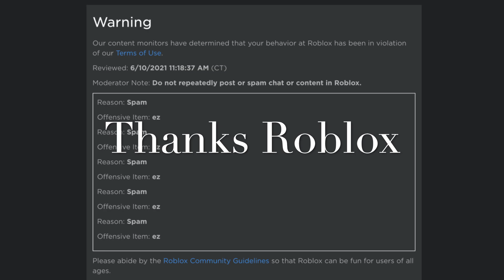[GPO] Pika runner be like...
Imagine running and spamming pika just to win. Just wasting time and he even lost...
Drop a sub and like if u found this video entertaining.